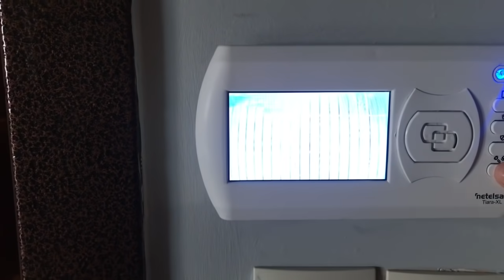AMELIYAT OLACAK😐Kayınvalidemi Kahvaltıya Çağırdım😊Birlikte Yemek Yapalım👍Halımla Başım Dertte😐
Herkese selamlar,ben Elif👋